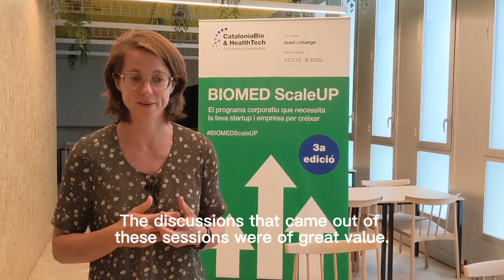BIOMED SCALE UP - Rosa Sitjà (Idneo)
The third edition of the BIOMED ScaleUP programme (2023) of CataloniaBio & HealthTech has been attended by 10 companies that want to develop their company's growth project, regardless of where it is at the moment.

We spoke with Rosa Sitjà, one of the employees of Idneo and partners of CataloniaBio & HealthTech and that the company has participated in the programme